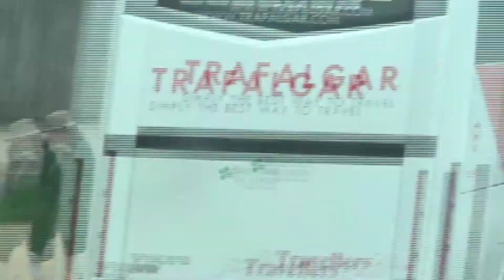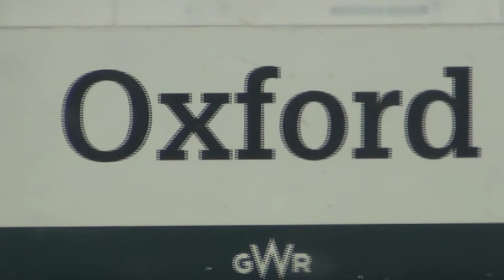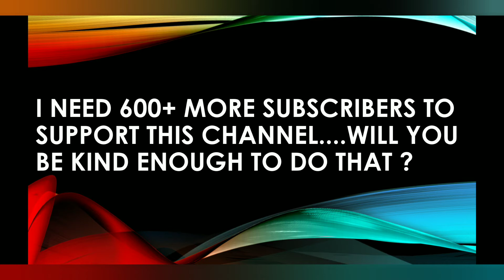Travel Vlog: Visit Stonehenge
Stonehenge Visit